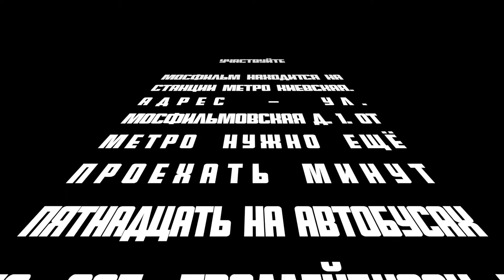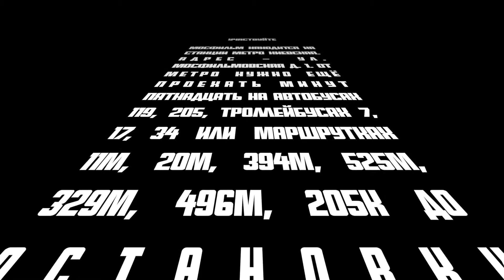Mortal Kombat 3 Ultimate TURNIR